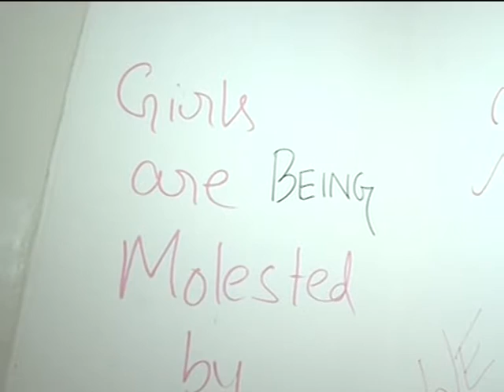Presidency University Agitation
Leading Bengali News Channel